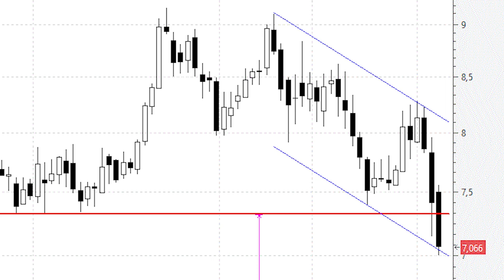Bankinter está dando forma a una gran figura de implicaciones bajistas